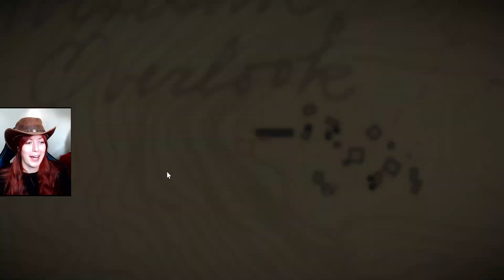RDR2 Low Honour - Episode 3 - Worst Outlaw Ever...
Hey gang! Just a quick update - I've had some dental surgery this week, it all went well but I won't be doing an episode next week as my face is still pretty swollen and sore. I'll also sort the thumbnail for this video properly when my face is back to its normal proportions...

This week I attempt to rob a train! And... well, you'll see. We also get some more missions done and I continue down the slippery dark slope of evilness. And I have to say, I'm actually starting to get a little too comfortable with it!

Did you know that I have a Discord channel where we post memes and chat about games? Everyone is welcome to join  :)  See you there!

You can get early access to my RDR2 videos by subscribing s $1 or more to my Patreon page (link below)   :)  It also helps me upgrade my equipment to make better-quality content for you, so everyone is a winner!

★ Arby27
★ Glenn Davis
★ Andy
★ Carltwinston
★ Jamie Willmore
★ Karl
★ Shaun Karisma
★ Jepdraper
★ Scrumpy
★ Christian
★ Pseudo929
★ HypnoticChronic1
★ Honey Monster
★ NightSky
★ Theone
★ Mechzilla
★ Angel
★ TheMysteriousFlame

GAME:
Red Dead Redemption 2 by Rockstar Games